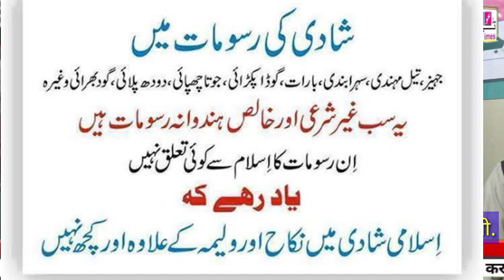مفتی نظام الدین شیخ الجامعہ اشرفیہ jaheez or Bandon ke Haquq pr Byaan